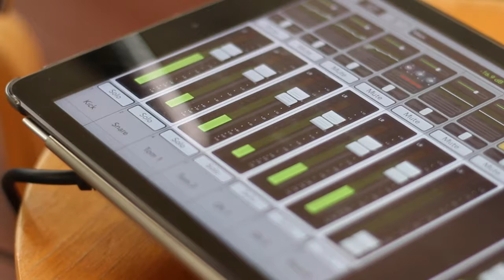Bonfire - The hunna - Drum cover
Drum cover of Bonfire by the hunna